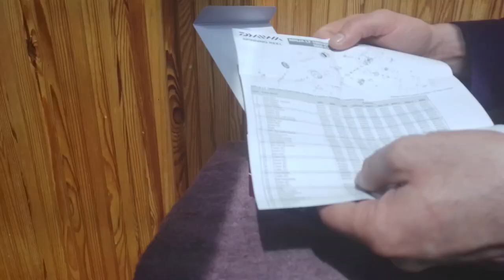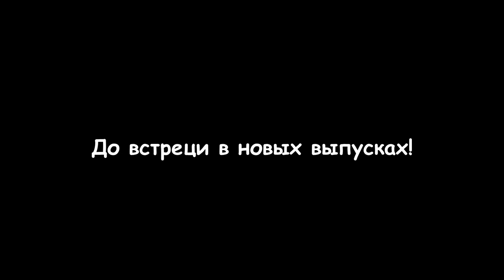DAIWA NINJA Обзор, распаковка и первое впечатление от владельца катушки Дайва Нинзя!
Катушка была создана, что-бы убить продажи китайских катушек в бюджетном сегменте. Daiwa Ninja 3000 с низкопрофильной шпулей в этом обзоре!